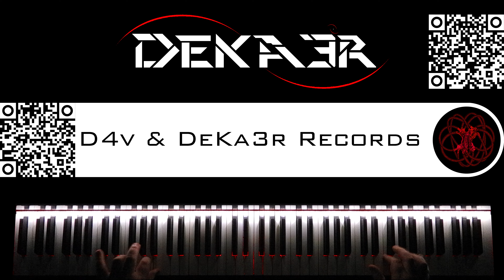🔴 IRL - ESTUDIOS PROFUNDOS DE PIANO - FA SOSTENIDO MENOR ARMÓNICO - ESCALAS CONTRARIO TERCERAS - 37